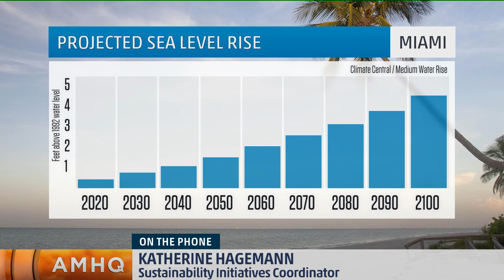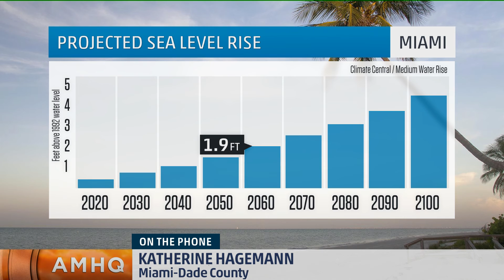Miami's Booming Population is at Risk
Miami’s population has exploded over the last 3 decades growing at a rate of approx. 57,000 people per year. With NOAA's predicted rise in seas levels, Stephanie Abrams and Jim Cantore speak with the city about how they are preparing.